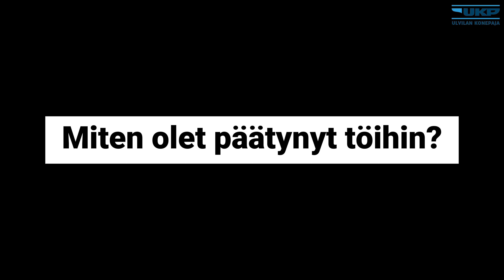UKP - Ulvilan Konepaja Rekrytointi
Ulvilan Konepaja Oy on vuonna 1952 perustettu perheyritys. Olemme perinteinen, keskiraskaaseen konepajateollisuuteen keskittynyt alihankintayritys. Monipuolisiin palveluihimme kuuluvat hitsaus, koneistus, koneiden osien valmistus sekä koneiden ja laitteiden rakentaminen mekaanisesti valmiiksi asiakkaidemme tarpeiden mukaisesti.

Etsimme nyt ammattitaitoiseen joukkoomme:

Asentajaa, hitsaajaa, tuotannon järjestelijää ja työnjohtajaa.